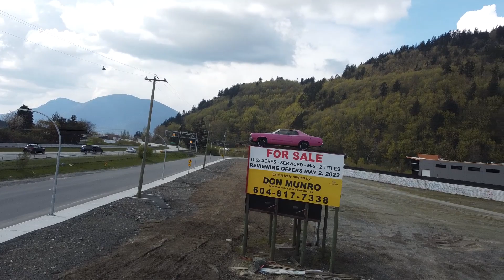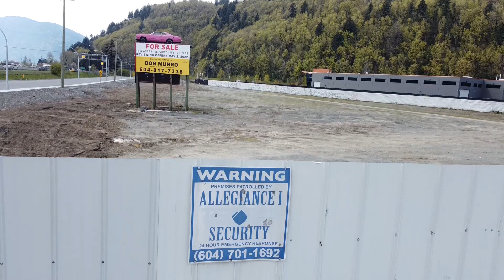The Pink Duster At Pick A Part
We've all been driving past this car at Pick-a-Part in Chilliwack along the Number 1 Highway.